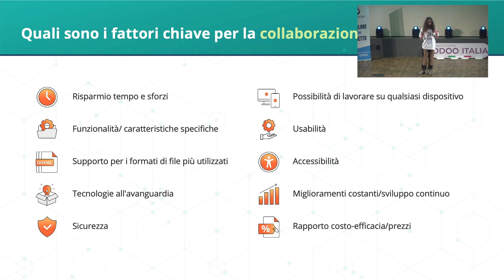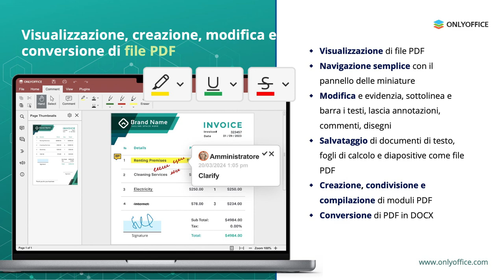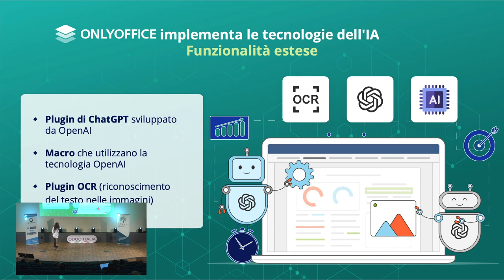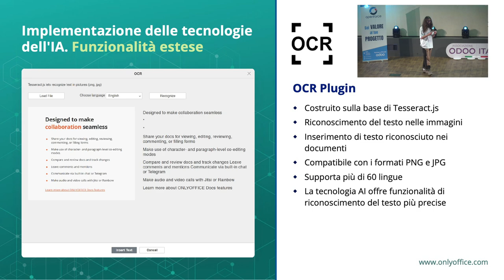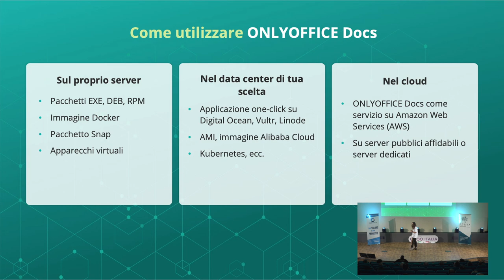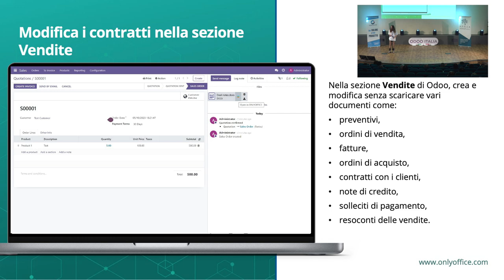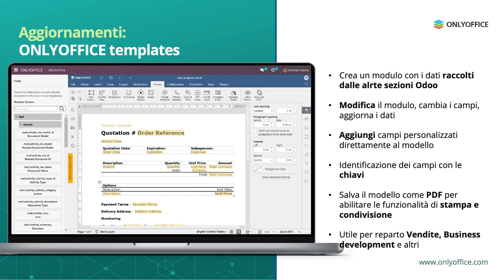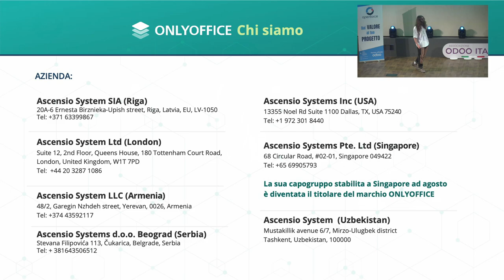OnlyOffice e Odoo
Integrazione tra Onlyoffice e Odoo per la modifica dei documenti online